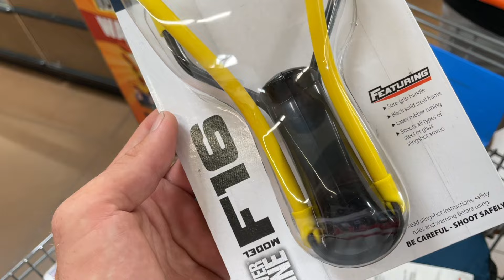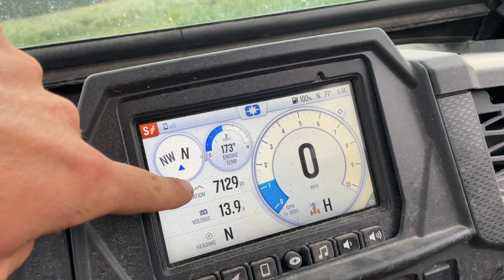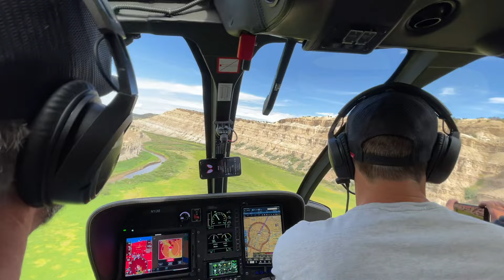Flying Dave Sparks' INCREDIBLE Twin Turbine BO105 Helicopter!!! (Diesel Brothers)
Shoutout to Dave at @HeavyDSparks  for taking us up and showing us around Utah, totally offbeat video, it was a blast!